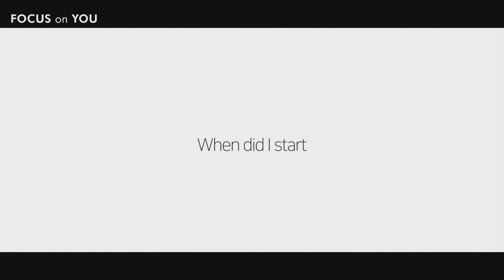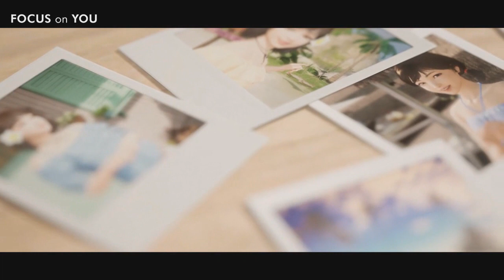FOCUS on YOU PSVR Trailer